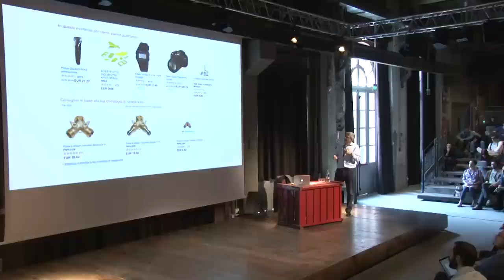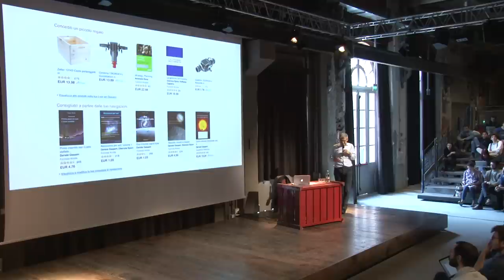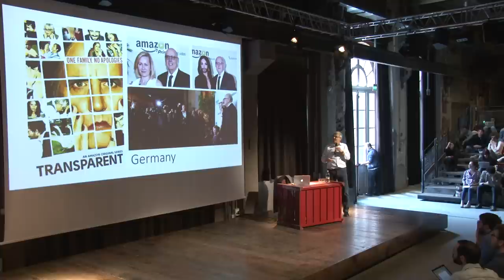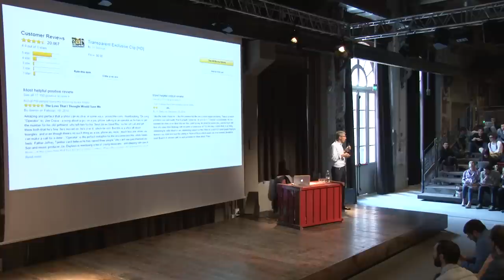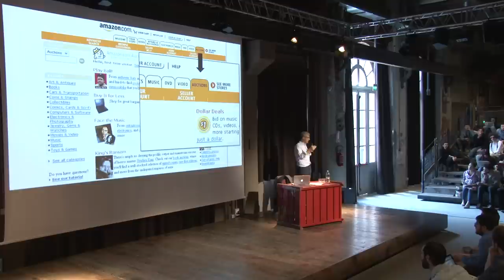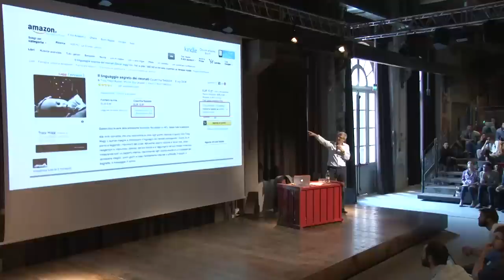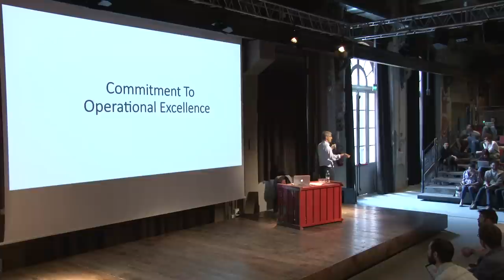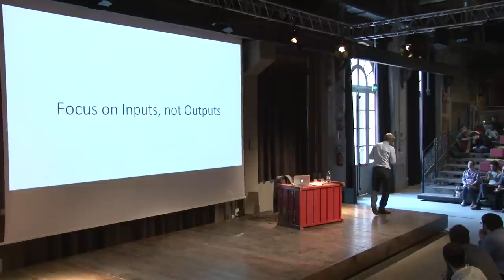Diego Piacentini - Ma Amazon, in questa storia, è Babbo Natale o il lupo mannaro? | Scuola Holden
Diego Piacentini (VP di Amazon e nuovo commissario del governo per il digitale e per l'innovazione) alle prese col nostro tormentone: Ma Amazon, in questa storia, è Babbo Natale o il lupo mannaro?